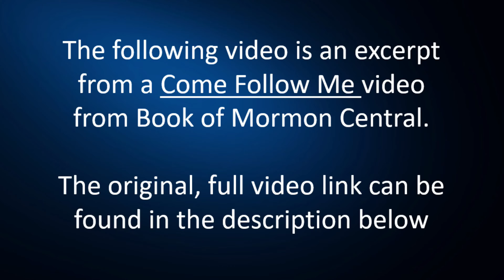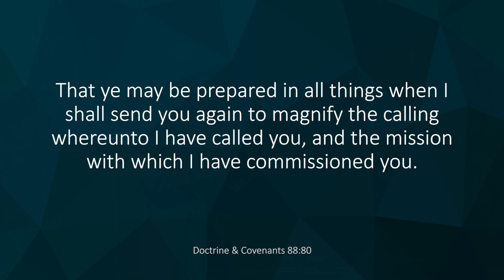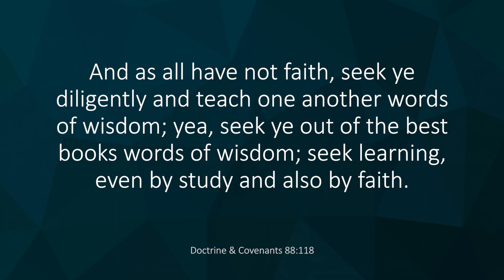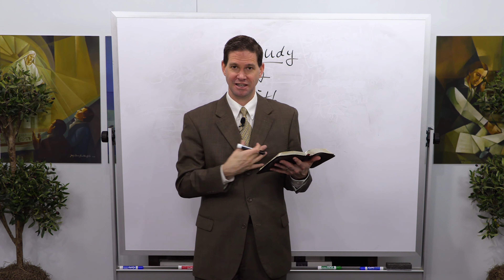Learning & Study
Taylor Halverson and Tyler Griffin discuss Learning and study